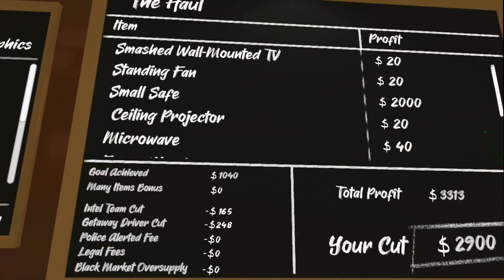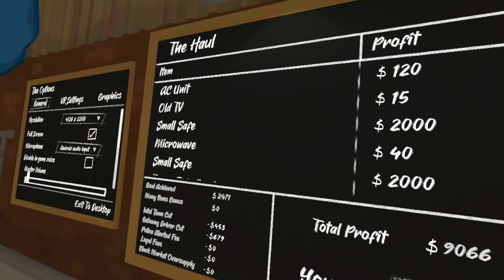I stole the antenna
and i want to make some special videos
join discord link in chanell and have anice day:)